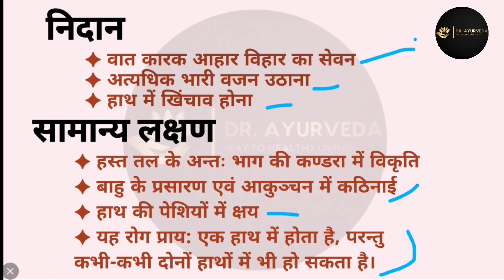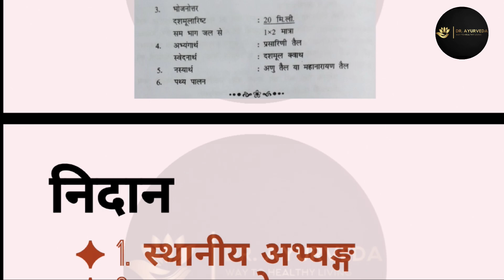विश्वाची | Radioulnar Neuritis | वात व्याधि | काय चिकित्सा | आयुर्वेद | BAMS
in this video we have discussed about विश्वाची rog ,

video is edited on vita

Facebook.com/DrAyurvedaramaphot